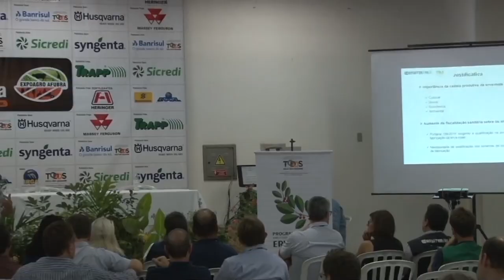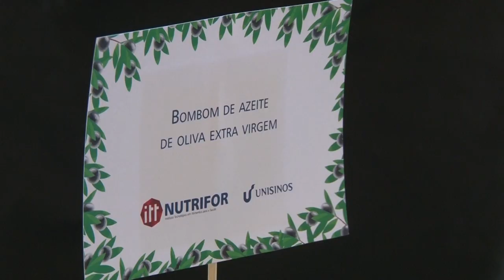Rio Grande Rural #955 02/04/17 1º bloco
Programa #